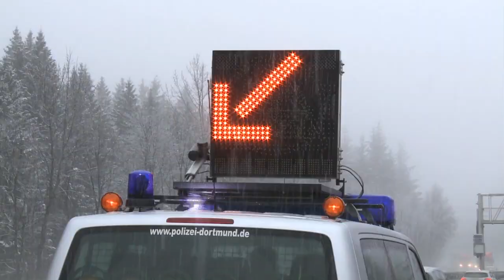Auf Schneematsch Kontrolle über PKW verloren